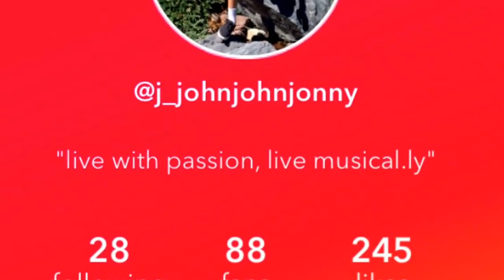Stanford football game!!!!